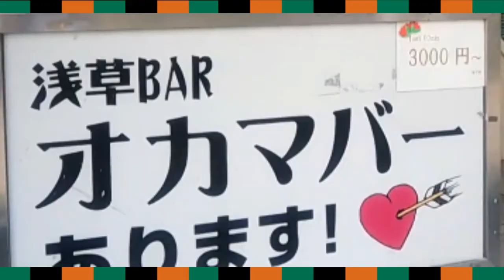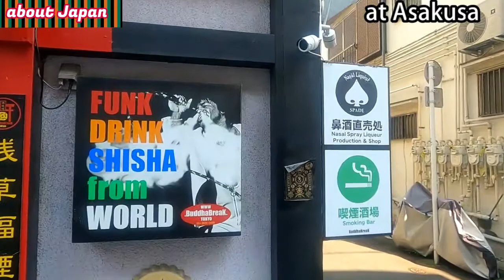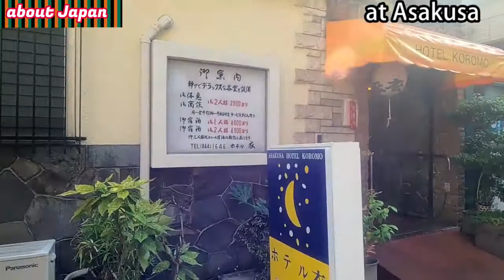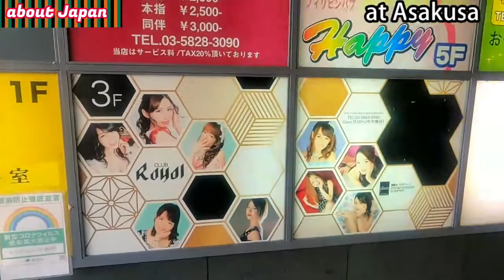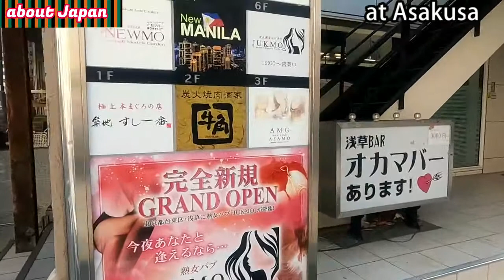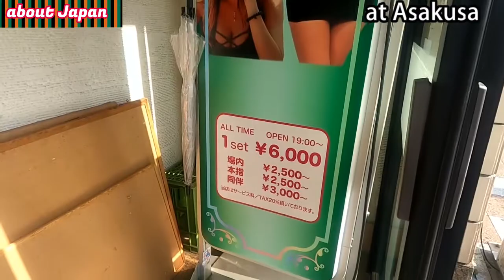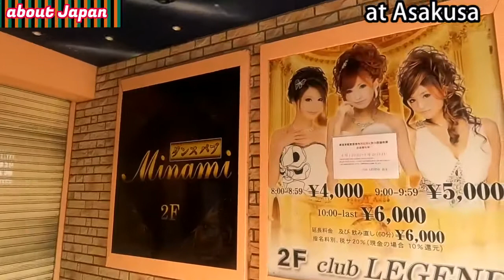浅草最安値キャバ・スナック、フィリピンパブ・オカマバー・シーシャ・ダンスパブ、立ちんぼ、裏路地はお好き？/繁華街ぶらり旅 vlog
東京都台東区　浅草周辺をぶらり旅してきました。

撮影：2021/6月
撮影場所：東京都台東区　浅草駅

■浅草駅のアクセス
東京駅から電車で約20分
＊電車で行くのがベストです。

■浅草駅、繁華街のポイント
駅から徒歩10分以内で、歓楽街に到着。

浅草は、ROX近辺が有名ですが、その辺りは、健全な店しかありません。
一部　石鹸の国がありますが、そこもいづれ取り締まりになるかもなー
って場所にあります。

ジャンルは、スナック、キャバクラ、ガールズバー、デリヘル、ソープランドがあります。
インターナショナル系：
少ない！('◇')ゞ

■浅草駅　周辺のグルメ・コンビニ
都内の為、説明不要ですね。

浅草は観光地なので、絶品が少ないですが
ここは、オススメです。

■サウナ関連
サウナ北欧

■トピック
00:00 OP　前回の続き　青い部屋より
02:02 水たばこの店
04:12 浅草の裏路地
06:05 飲んで歌って踊って
06:40 浅草オカマバー
08:40 ソープランド　MAX

紹介のあったオススメ動画
・古河駅の繁華街:安い飲み屋を探そう！ガールズバー（ビキニバー）・スナック・チャイナパブ

・浅草裏路地は、スナック・チャイナパブあり。立ちんぼ、乳山はないが風俗はあるぜ

・巣鴨はスナックだけじゃない！可愛い子が立ちんぼで呼び込むガールズバーや風俗店で穴場エリア